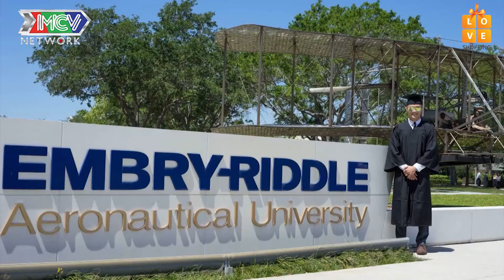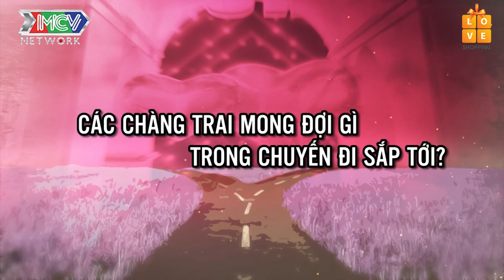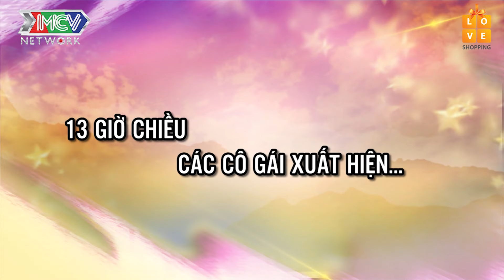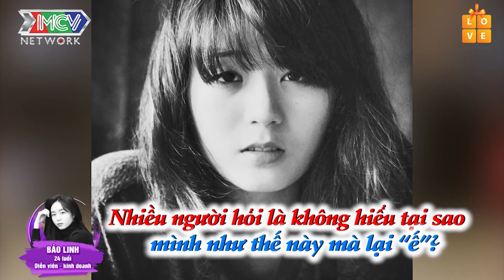Lộ diện dàn SOÁI CA chuẩn CHÂU ÂU lên truyền hình thực tế tìm NÀNG THƠ thoát Ế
⭐ CÁC THÀNH VIÊN:
👨‍💼 Tấn Phát – 32 tuổi – Youtuber/Kinh doanh
👨‍💼 Joshua K Brown  – 28 tuổi – Giáo viên tiếng Anh
👩‍💼 Ngọc Trúc – 28 tuổi – Dẫn chương trình
👨‍💼 Henry Nguyễn – 27 tuổi – Quản lý hàng không
👨‍💼 Thanh Phong – 25 tuổi – Nhân viên tư vấn du học
👩‍💼 Bảo Linh – 24 tuổi – Diễn viên/Kinh doanh
👩‍💼 Tường Nhi – 23 tuổi – Nhân viên sự kiện
👩‍💼 Khánh Đan – 23 tuổi – Nhân viên văn phòng

💡 CÚ PHÁP TÌM NHANH:
ngoi nha chung tap 1 mua 9, love house tap 1 mua 9, love house 1 mua 9, ngoi nha chung 1 mua 9

📺 GIỚI THIỆU CHƯƠNG TRÌNH:
“LOVE HOUSE – NGÔI NHÀ CHUNG” là một chương trình truyền hình thực tế với đề tài tình yêu kể về câu chuyện xung quanh cuộc sống – tình cảm của các thành viên độc thân, họ sẽ cùng chung sống trong một ngôi nhà chung thời gian từ 10 – 15 ngày.
Chương trình xoay quanh mối quan hệ tình cảm thực tế nảy sinh trong quá trình các bạn trẻ với những nghề nghiệp, cá tính, môi trường sống khác nhau cùng sinh hoạt, chung sống, tham gia các hoạt động thường ngày cùng nhau.
Hành trình LOVE HOUSE - SERIES 9 là 1 chuyển trải nghiệm hứa hẹn đầy thú vị và đầy bất ngờ cho khán giả yêu thích chương trình Love House. 8 thành viên sẽ có 7 ngày trải nghiệm “lên rừng xuống biển” ở những địa điểm đầy lãng mạn và thơ mộng như Laan Resort, Đảo Điệp Sơn và kết thúc hành trình sẽ tỏ tình tại bến du thuyền Ana Marina- 1 địa điểm check-in sống ảo siêu đẹp mới nổi tại Nha Trang. LOVE HOUSE - SERIES 9 không chỉ thu hút khán giả bởi những địa điểm nổi tiếng được các bạn trẻ yêu thích hiện nay mà còn ở những nhân vật vô cùng đặc biệt, và những nhân tố bí ẩn hứa hẹn sẽ khiến khán giả đi từ bất ngờ ngày đến bất ngờ khác.